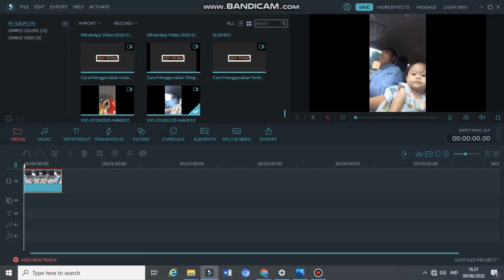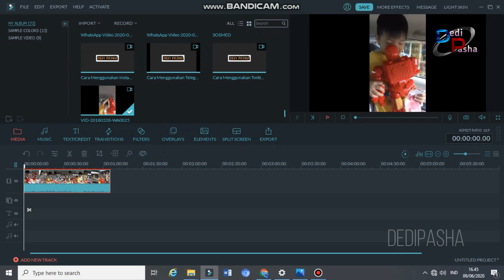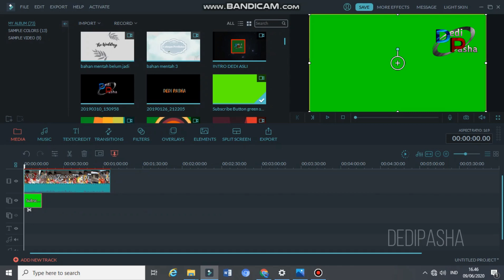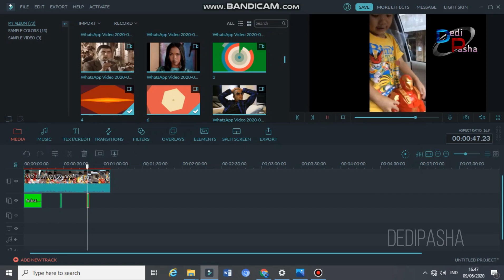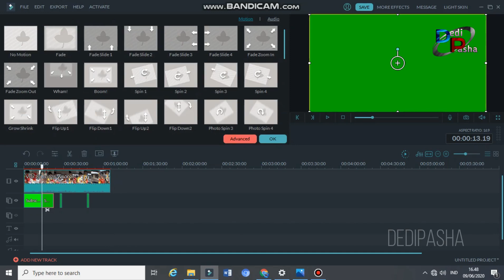Cara Menggunakan Green Screen Pada Filmora